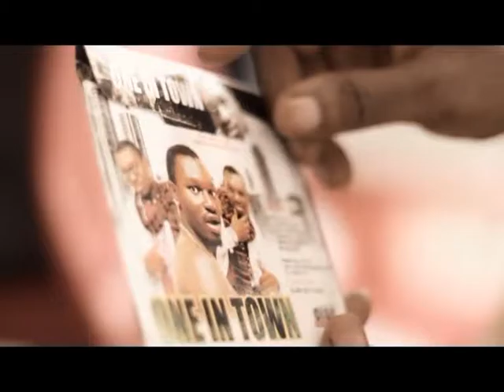Saheed Ire - Ojonpakoko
Official Music Video for fast rising indigenous artiste Saheed Ire's Debut single Ojonpakoko, produced by Drumphase.